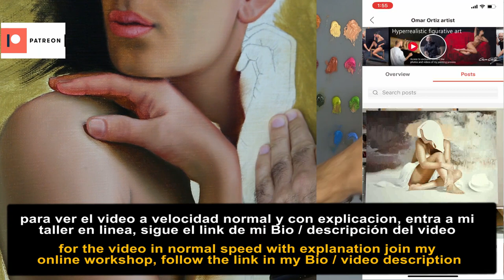teaser pintando la mano painting the hand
ESPAÑOL:
promoción valida del 14 al 31 Diciembre 2020

ENGLISH:
promotion valid from 14 to 31 December 2020